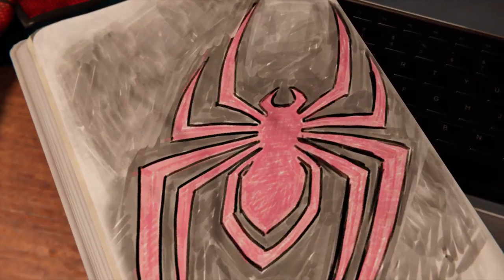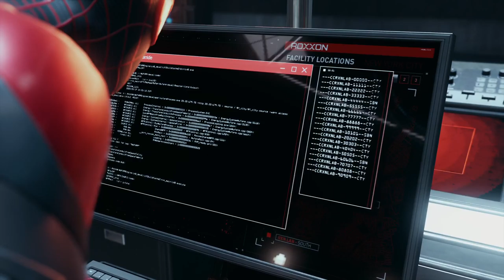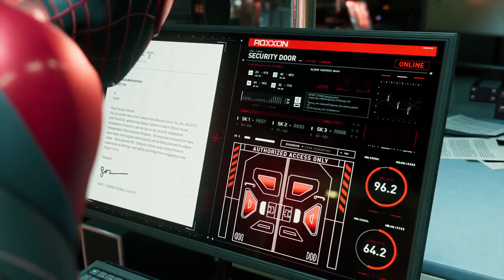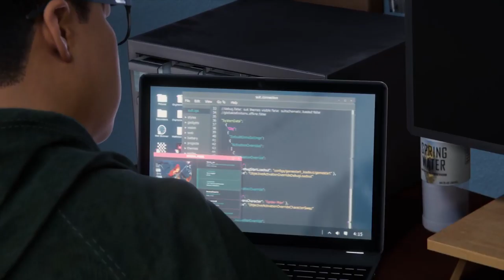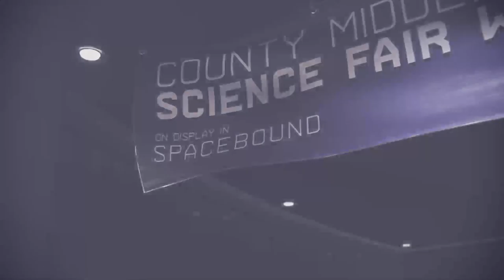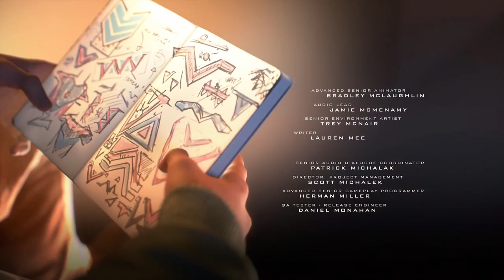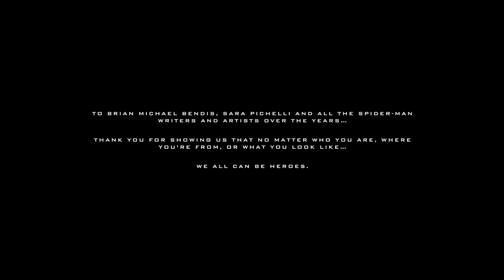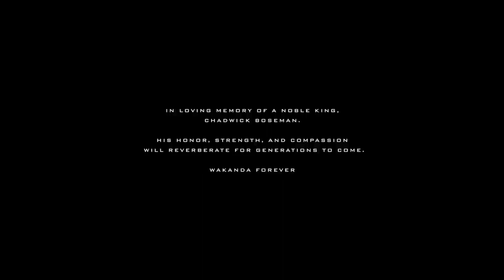NG+ - Miles Morales